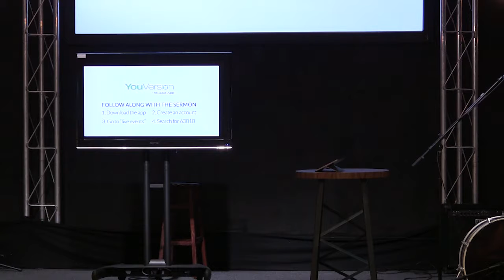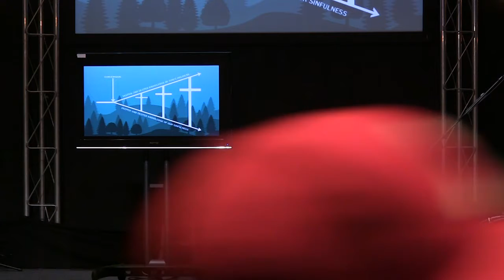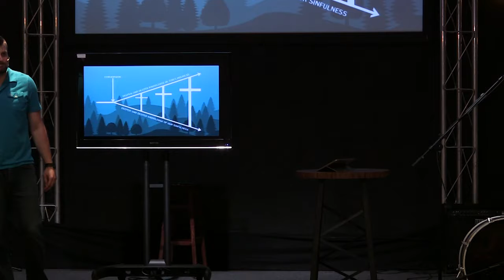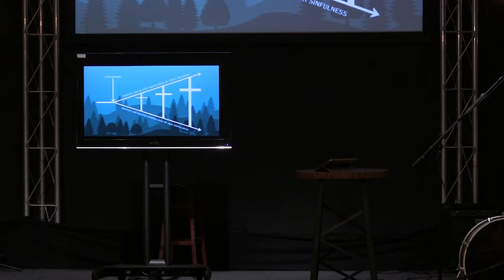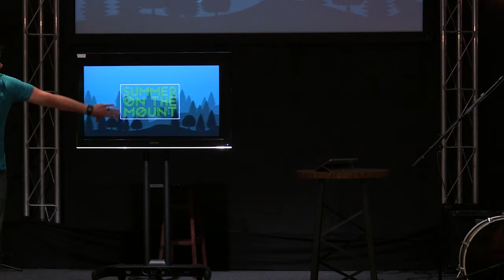Summer on the Mount - Week 5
Adam Sloggett